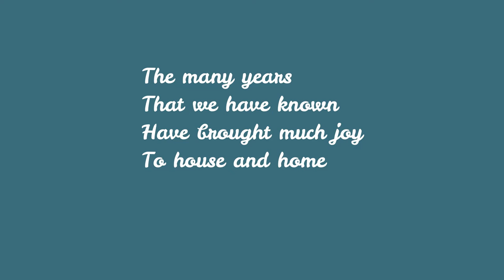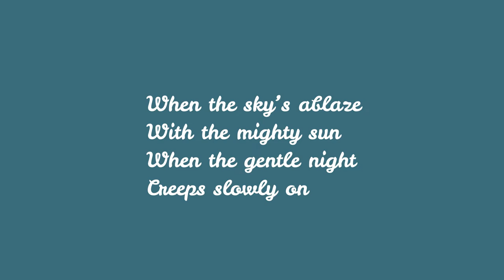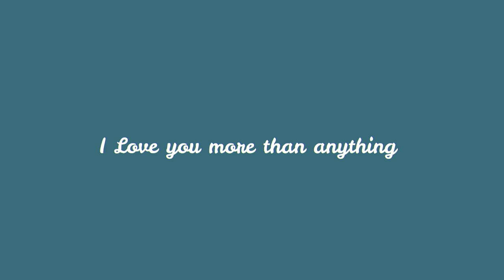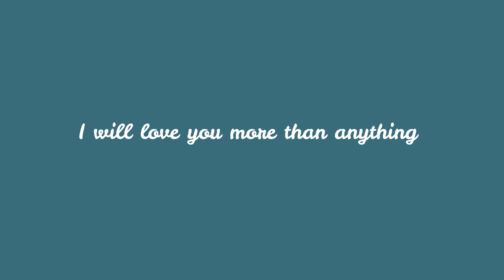I Love you More than Anything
A love song for any love that lasts.